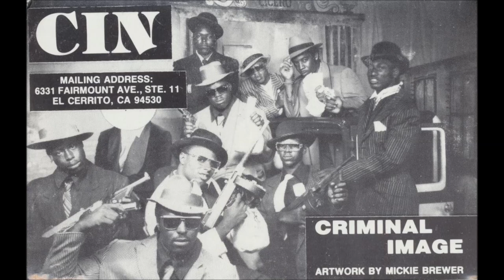C.I.N. - Come And Go With Me (Instrumental Loop) G-Funk 1991 Richmond, CA